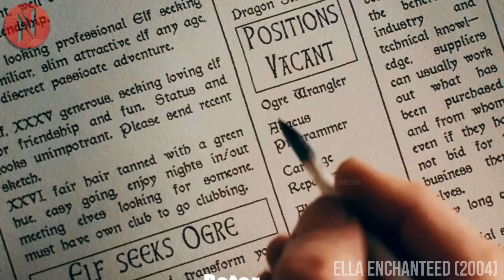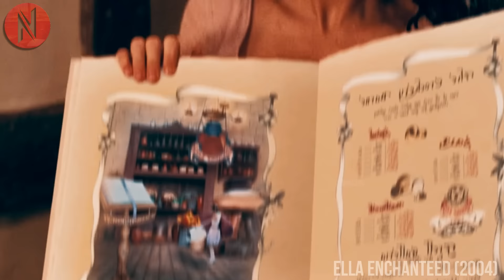She Was Cursed To Follow Orders Forever Until She Fell In Love With A Handsome Prince